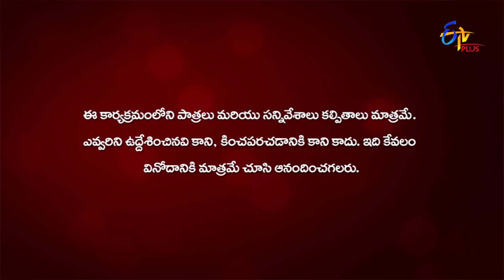Gang Leader | 2nd February 2022 | Full Episode 118 | Udaya Bhanu, Naresh | ETV Plus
Guests from different age groups set the stage on fire by presenting hilarious skits, mesmerizing talents and participating in amusing games.